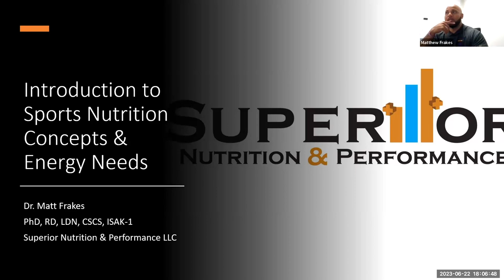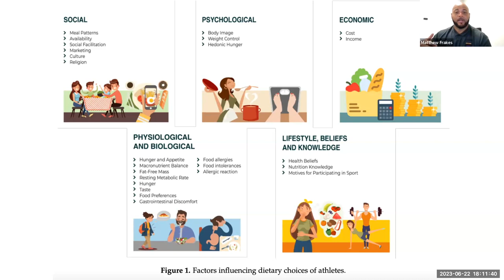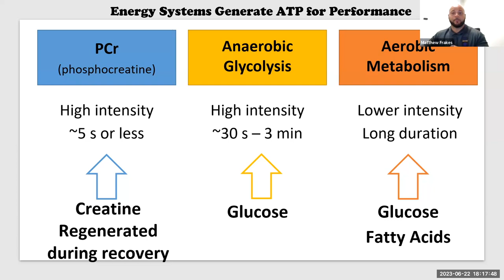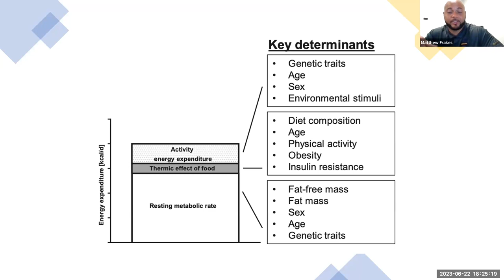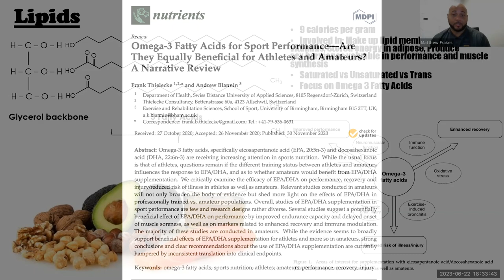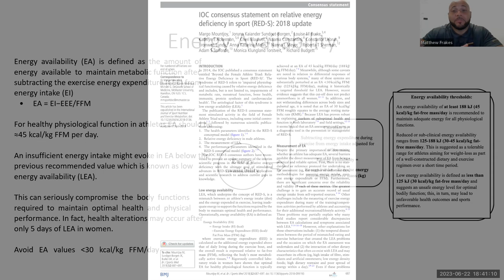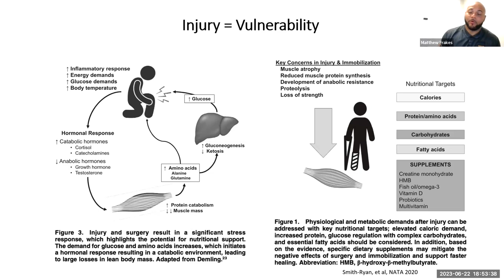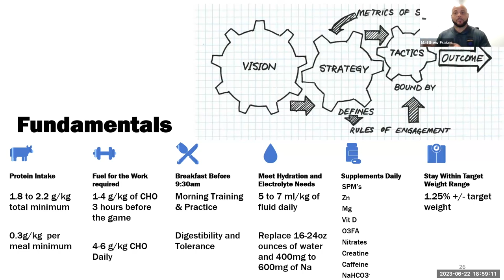Introduction to Sports Nutrition Concepts & Energy Needs | Expert Insights for Athletes & Dietitians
🥇 Join Dr. Matt Frakes for an Exclusive Introduction to Sports Nutrition Concepts & Energy Needs! 🏋️‍♂️

Welcome to Module 1 of a 5 module series into the world of sports nutrition, led by Dr. Matt Frakes that was presented to Complete Nutrition Solutions  IG: @completenutritionsolutions 🌟

🔥 Get ready to elevate your performance and coaching as we dive deeper into the fundamental concepts of sports nutrition to fuel your passion for performance. 💪

In this 5 module series, Dr. Frakes covers the essentials:
🥗 Understanding macronutrients and their strategic role in your performance fueling strategy.
💧 Mastering hydration: the key to staying at the top of your game.
🏋️‍♂️ Protein Packed: how to maximize muscle repair and growth for peak results.
💊 Unveiling supplements and ergogenic aids: evidence-based insights on what truly works.
📏 Body composition testing: the scientific approach to track your progress effectively.

📢 Spread the word